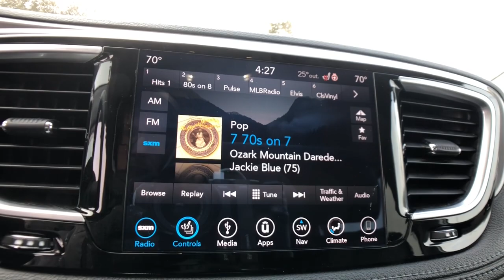2019 Chrysler Pacifica Rochester Hills, Troy, Pontiac, Sterling Heights, Auburn Hills, MI 220028P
Luxury White Pearlcoat Used 2019 Chrysler Pacifica available in Rochester Hills, Michigan at Rochester Hills CDJR. Servicing the Troy, Pontiac, Sterling Heights, Auburn Hills, MI area.

Recent Arrival! 2019 Chrysler Pacifica Limited Luxury White Pearlcoat Odometer is 2400 miles below market average! 19/28 City/Highway MPGbrbrRochester Hills Chrysler Jeep Dodge Ram, Rochester Road between Hamlin & Avon. Used Car Hotline .brbrAwards:br * 2019 KBB.com 12 Best Family Cars COMPLETE 100% OF YOUR PURCHASE ONLINE AND SCHEDULE PICK UP TODAY.